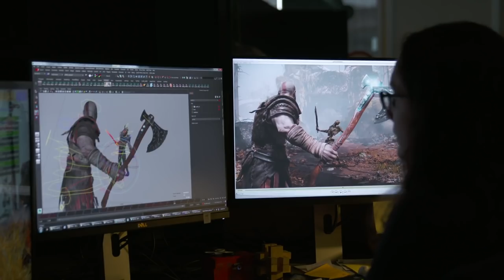God of War Mega-Review - Prima nota de 10(zece) plin la Zona IT in 2018!!!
După mai bine de șapte jocuri în palmares pe mai multe platforme, God of War a primit un upgrade! Nu unul de formă, ci de substanță, întreg jocul fiind nou si actual. Iata reviewul ultimului joc al celui mai iubit spartan!